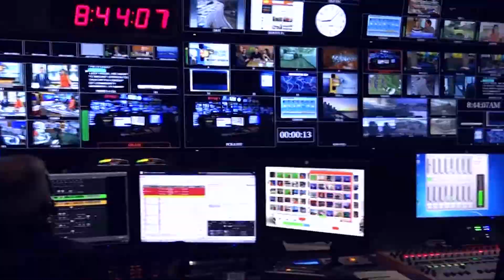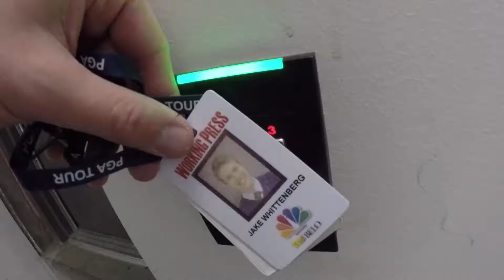Why I’m on TV